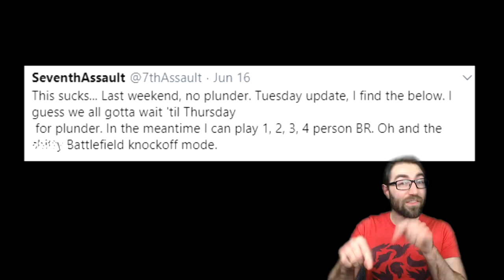How NOT To Announce a New Game Type: COD Warzone Rumble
COD Warzone hoped players would like the new game mode enough that removing an old favorite would be alright. Unfortunately, it was not alright. Let's talk what went wrong, and how to do better.

Bring back Plunder!